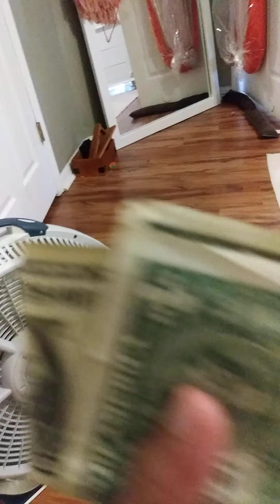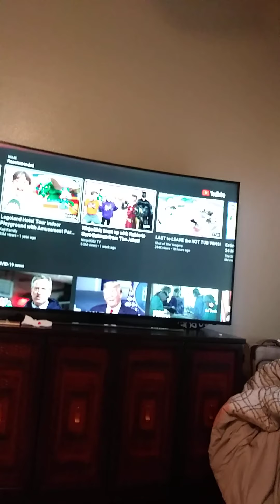Stay in bed for 24 hours watching shot of the Yeagers